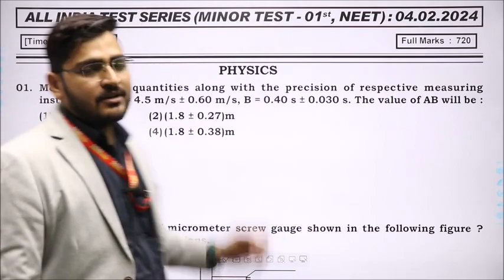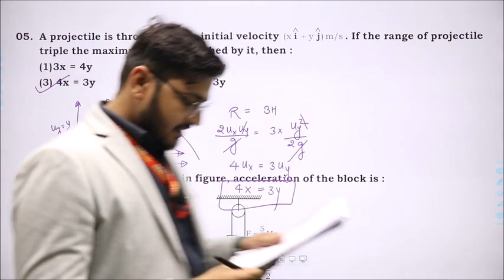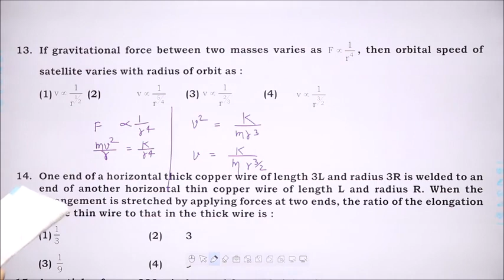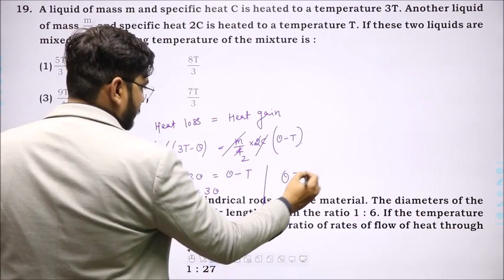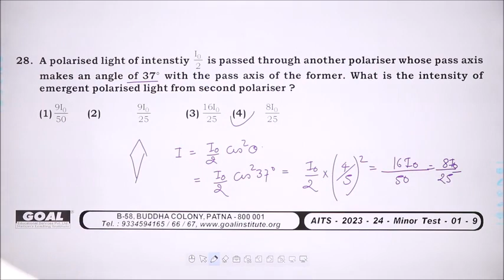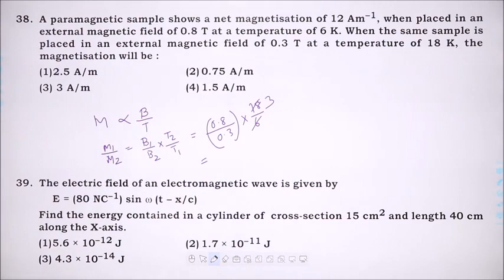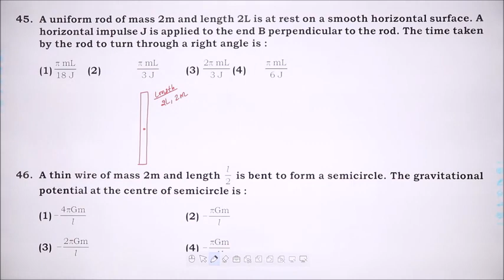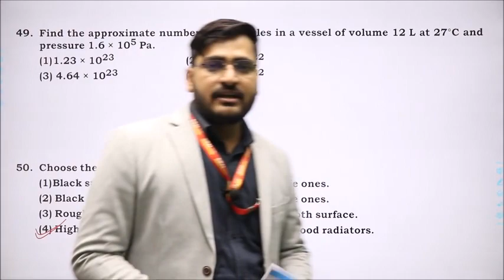AITS MINOR TEST 01 (PHYSICS SOLUTION)